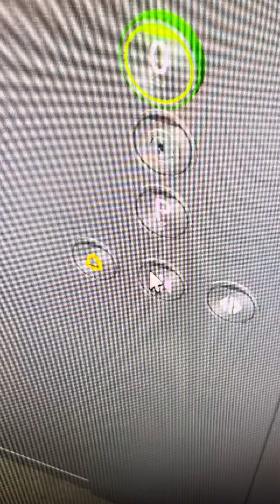[shhh] Orona Elevator at Luxiar HQ 2022 in Roblox (Parking)